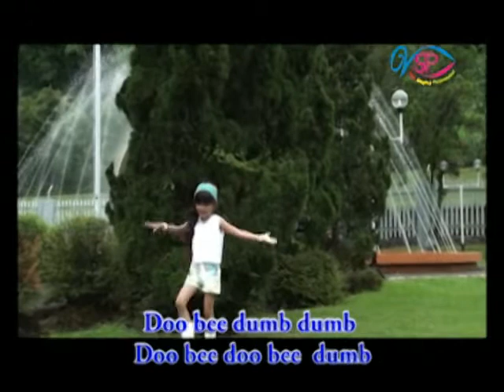BALQIS - Doo Bee Dumb Dumb (Official Music Video)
BIG Records Junior - Present :

"Doo Bee Dumb Dumb"

Performed by Balqis
Composed by Om Acep / Gagan Prabu
Arranged by Gagan Prabu
Recording at Prabu Studio
Video Production by VSP
Artist Management : VSP

Label : BIG Records Junior (On Behalf PT. BIG Records Asia)
Publishing : PT. JQcomm NORTON Composey

Executive Producer : Isra Ruddin

BIG Records Junior is Recording company & Publishing in Indonesia, Part of BIG Records Asia. Group Of IRcomm Norton Capital.

Address PT. BIG Records Asia :
TCC Batavia Tower One, Level 06 - Unit 01. Jl. KH. Mansyur, Karet Tengsin, Tanah Abang, Jakarta Pusat. Indonesia 10220